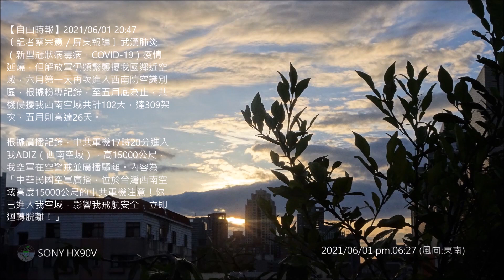【2021】06/01pm.06:27 清泉崗兩架幻象起飛巡弋戒備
拍攝日期：2021/06/01pm.06:27。
拍攝器材：SONY HX90V。
自由時報：2021/06/01 pn.08:47文字報導。